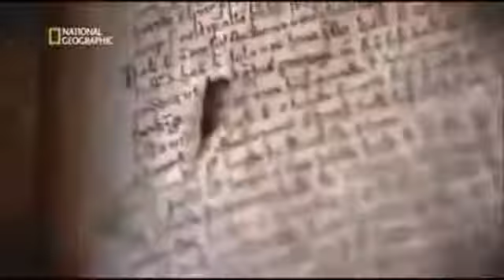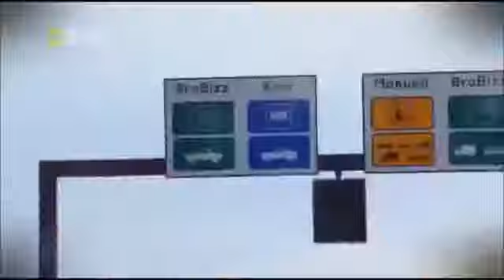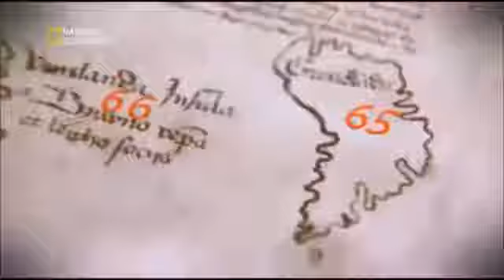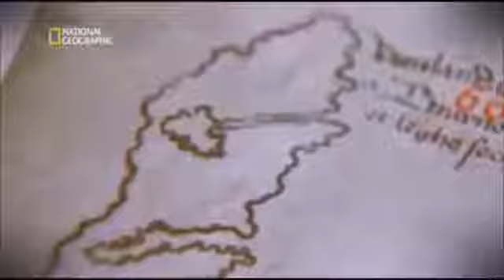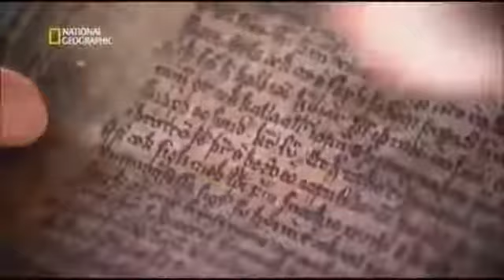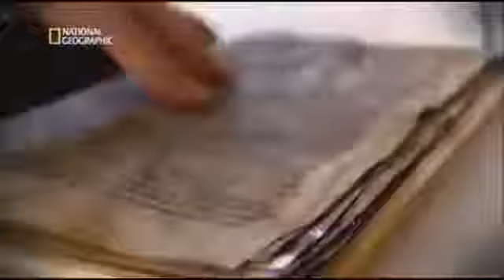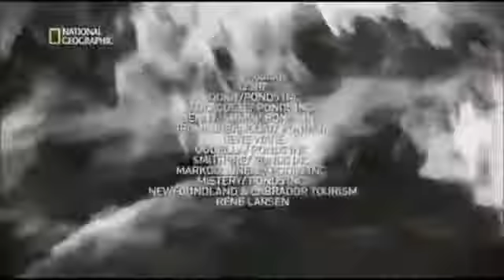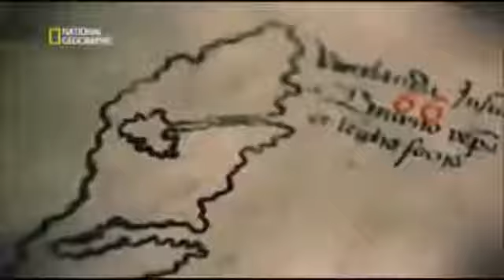La piedra del sol de los Vikingos Documental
Los vikingos fueron grandes navegantes que llegaron a América mucho antes que Colón. En las sagas de sus viajes narraron que para la navegación se ayudaban con unas piedras, pero nadie sabe.

Una nación de marinos y comerciantes, los Vikingos revolucionó la exploración y el comercio en la Edad Media y descubrió América 500 años antes que Colón. Desvelamos como su mala reputación.

LOS ANTIGUOS VIKINGOS NAVEGABAN POR MARES EN LOS QUE EL SOL NO SE PONIA EN VERANO, POR TANTO AMENUDO NO VEIAN LA ESTRELLA . Expedientes misterios de la antiguedad national geographic: El.